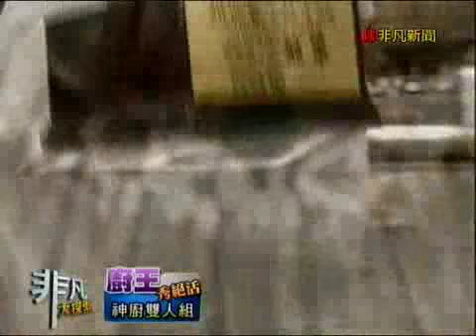非凡大探索_廚王秀絕活_神廚雙人組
【饌巴黎大飯店(竹北會館)】
推薦菜：糖沁紅袍映彩堂 (廚王冠軍宴 特價999元), 湧泉躍鮮戲綢緞 (廚王冠軍宴 特價999元), 雲水深情甜如蜜 (廚王冠軍宴 特價999元)
新竹縣竹北市光明六路東一段181號